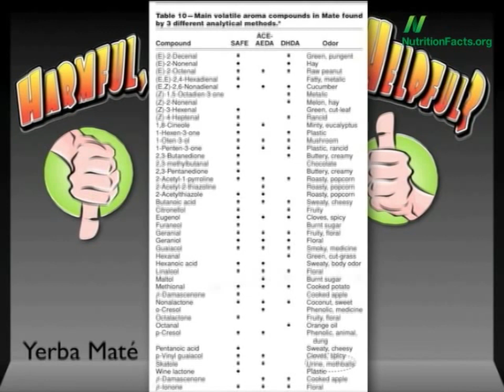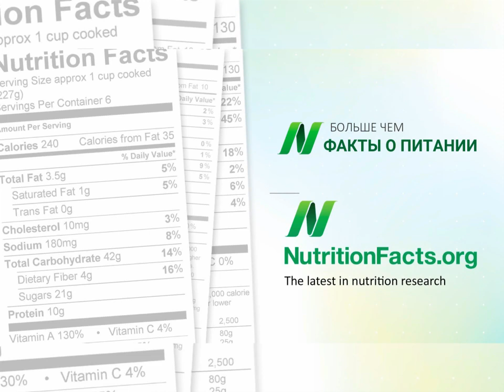0040.Вреден ли Yerba Maté? | Больше чем ФАКТЫ О ПИТАНИИ - Майкл Грегер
Озабоченность канцерогенностью этого латиноамериканского травяного чая.